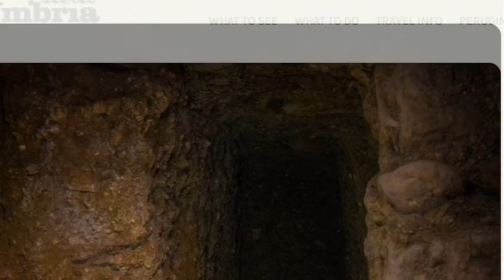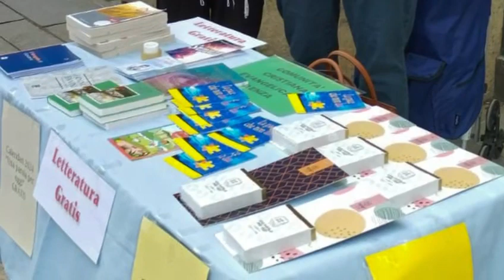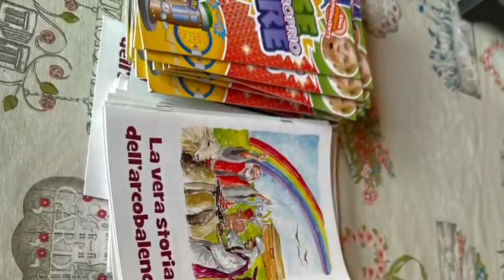Our Times in Italy Perugia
Perugia history land buildings and our activities perugia Italy# CaesarAugasta